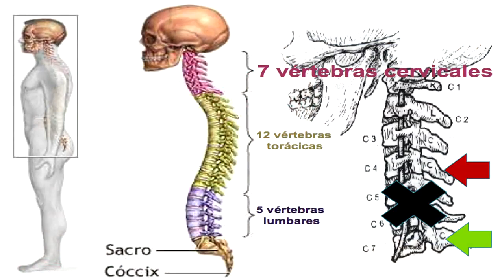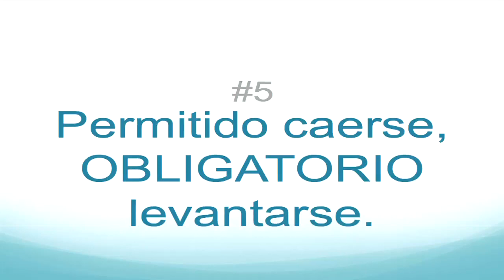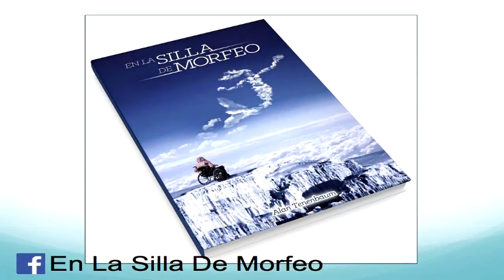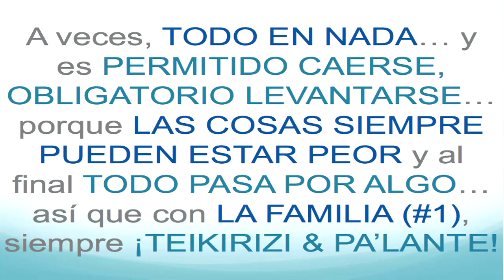¡Teikirizi & pa'lante! | Alan Tenenbaum | TEDxGuatemalaCity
La vida comienza después de inevitables sucesos.

Alan Tenenbaum W. nació en la Ciudad de Guatemala en la tarde del 22 de abril de 1982.
Fue en otra tarde, pero esta vez la del 21 de junio del 2008, en que Alan Tenenbaum volvió a nacer. Un misterioso clavado a una piscina lo dejó inconsciente debajo del agua. Afortunadamente, sus familiares y amigos que lo acompañaban lograron percatarse de la situación y lo sacaron justo a tiempo, antes que se ahogara. Sin embargo, los restos de dos de sus cervicales impactaron su médula, dejándolo cuadripléjico a sus veintiséis años.
Siguieron unos años muy difíciles, tanto para él como para su familia y amigos, pero con actitud positiva, paciencia y mucho trabajo, lograron acostumbrarse a esa nueva vida.
 Una noche de insomnio surgió una idea que se convirtió en su primer libro, En la Silla de Morfeo.
Su misión es compartir su historia y lecciones de vida, por medio de su libro y charlas motivacionales, con el objetivo de inspirar y tocar la mayor cantidad de vidas posibles.